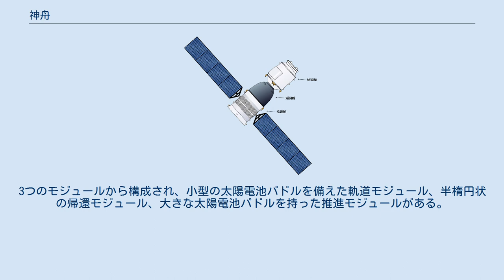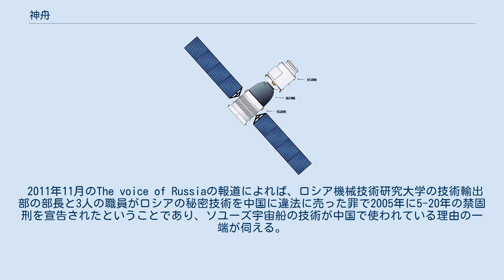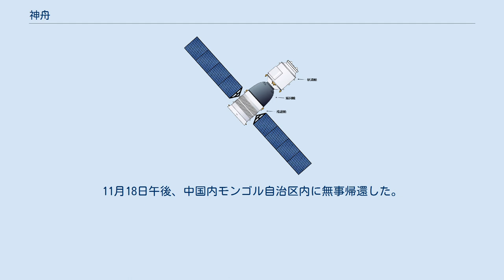神舟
神舟（しんしゅう、拼音: Shénzhōu シェンチョウ）は、中華人民共和国が打ち上げた有人宇宙船。
「神舟」は「神州 Shénzhōu」（中国の美称の1つ）と同じ音である。
2003年に打ち上げられた神舟5号によって同国初の有人軌道飛行に成功した。
有人宇宙飛行に自力で成功したのは世界でもソビエト連邦、アメリカ合衆国に次ぐ3番目で、42年ぶりとなった。
 神舟5号 ロシアのソユーズ宇宙船を基本としている為、構造は非常に似ているがソユーズより全長が長く大型化が図られており、居住スペースも広くなっている。
3つのモジュールから構成され、小型の太陽電池パドルを備えた軌道モジュール、半楕円状の帰還モジュール、大きな太陽電池パドルを持った推進モジュールがある。
地球に帰還するのは真ん中の帰還モジュールのみで、推進モジュールは使い捨てだが、中国固有の設計思想で作られた軌道モジュールは捨てずに周回衛星とすることができるほか、次回の有人打ち上げの際に宇宙空間で回収、ドッキングできるように設計されている。
これにより、軌道モジュールを使用した長期の無人宇宙実験ができ、また将来の宇宙ステーション建設の際の技術習得につなげられると考えられる。
 帰還の方式もソユーズ宇宙船とほとんど同じである。
逆噴射を行った後、帰還モジュールを分離して再突入する。
突入時のGは4-5G、高度10kmでパイロットシュートを展開し、続いてドローグシュートを展開した後、高度8kmで主パラシュート1枚を展開(非常時は予備シュートを展開するが、これもソユーズ宇宙船と全く同様)、高度6,000mで280kgのヒートシールドを投棄、投棄20秒後に座席のシート高を上げて着地時の衝撃に備える。
高度1mで4基の固体ロケットを噴射して衝撃を緩和させる 。
 1:40 模型「神舟1号」 中国は米ソの宇宙開発時代初期にソ連の援助で独自の宇宙開発計画を推進しようとしたが、1960年代に両国の関係が悪化したため（中ソ対立）、ソ連からの技術供与が中断した。
このため同国は自力でロケットなどの開発を進めた結果、1970年4月24日、ソ連（現ロシア）・アメリカ・フランス・日本に次いで世界で5番目に長征1号ロケットで人工衛星「東方紅1号」の打ち上げに成功した。
また、1975年11月26日には帰還式人工衛星の大気圏再突入に成功している。
 1986年から宇宙計画の大綱といえる「863計画」の中では有人宇宙飛行に初めて触れ、宇宙船の検討を行ってきた。
アメリカ航空宇宙局 (NASA) が未来の宇宙機関として宣伝してきたスペースシャトルの様に、有翼式の再使用型宇宙往還機を推す声がほとんどであった中、技術者たちは使い捨てのソユーズ方式を選んだ。
スペースシャトルのような宇宙往還機は非常に複雑な技術であり、基礎技術の弱い中国では不可能だとして、堅実な方法を選んだのである。
 1992年4月に「神舟」計画（プロジェクト921）を発表する。
この命名は、江沢民党総書記（当時）によるものであるといわれる。
 1993年6月には、宇宙事業制作を統括する中国国家航天局（中国航天）、ロケット・人工衛星の国営企業、中国航空航天総公司を設立して高性能ロケットの開発に集中。
 1995年3月にロシア連邦と有人衛星技術供与協定を成立させ、ソ連の崩壊後、外貨獲得のためにロシアが提供してきたソユーズ宇宙船の技術を研究し、独自の宇宙船の開発を行ってきた。
また、モスクワでの宇宙飛行士の訓練を受けて打ち上げを目指してきた。
 2011年11月のThe voice of Russiaの報道によれば、ロシア機械技術研究大学の技術輸出部の部長と3人の職員がロシアの秘密技術を中国に違法に売った罪で2005年に5-20年の禁固刑を宣告されたということであり、ソユーズ宇宙船の技術が中国で使われている理由の一端が伺える。
 1998年5月2日に改良型ロケット試験機「長征2号丙」の打ち上げに成功（長征2Fとなる）。
 中国はアメリカ・ロシア中心の国際宇宙ステーション (ISS) への参加を認められていないため、将来的には自前の宇宙ステーションの建造を目指している。
 1999年11月20日、甘粛省・内モンゴル自治区の境の酒泉衛星発射センターから長征2F型ロケットによって打ち上げられた。
地球周回軌道を21時間飛行した後、帰還カプセルが内モンゴル自治区に着陸した。
 神舟8号以降の神舟号宇宙船の設計、ドッキングポートのデザインがある。
 2001年1月10日打ち上げ。
サ...